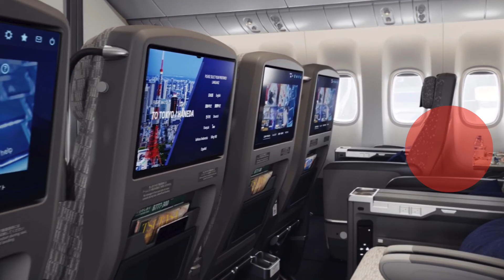【ありがとう/Thank you】バニラエアの軌跡 / The Path of Vanilla Air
この動画がバニラエア関係者様まで届きますように。
拡散よろしくお願いします！

ありがとう、バニラエア！
Thank you Vanilla Air！

I'm based around Japan and Taiwan！
日本と台湾を拠点にしています！

Airplane Channel Japan へようこそ！
Welcome to Airplane Channel Japan！